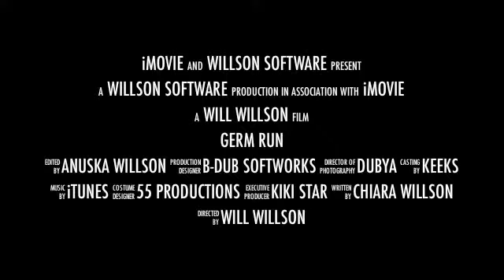Germ Run the video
Use your finger to move Mr. White but don't lift your finger off the screen or you'll die!  Avoid the nasty germs while you collect helper cells to gain points and speed boosts!